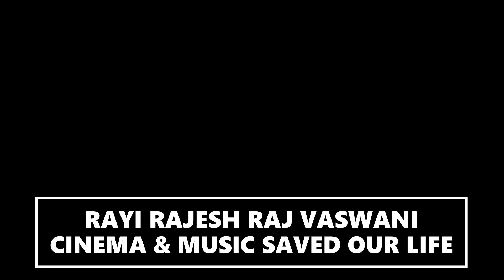BLUE BEETLE : DC - OFFICIAL TRAILER (HD) IN TELUGU COMING SOON EXCLUSIVELY IN THEATRES EVERYWHERE